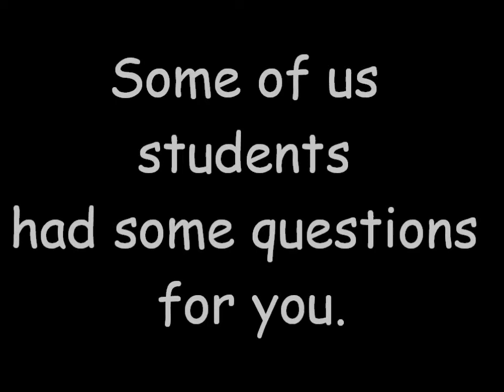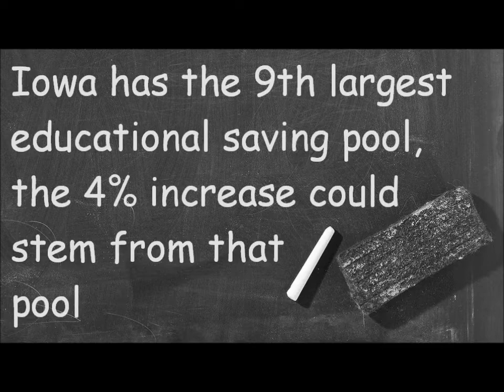School District Funding Inequality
165 Iowa school districts are being discriminated against across the state. This makes their students up to $175 "Worth-less" than other students, totaling up to almost 3 million dollars each year. This funding inequity is resulting in budget cuts across the state, causing thousands of students to suffer across the state. We ask you to write your legislators and representatives to help speak out against this inequality. Please share and help spread the word.